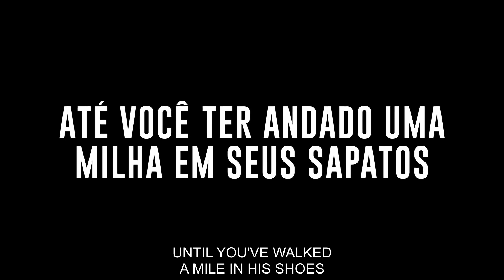Nothing to lose (2018) MOVIE TRAILER